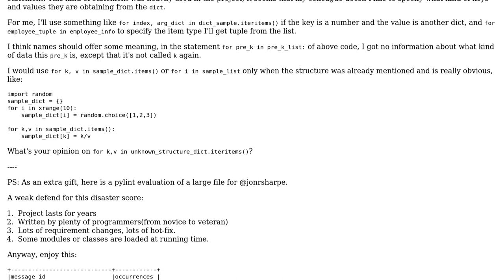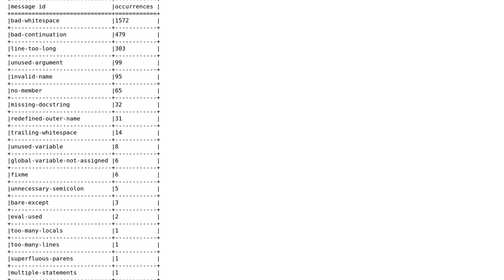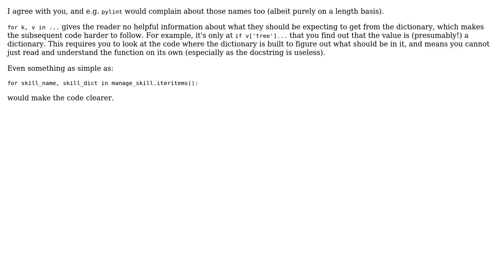Software Engineering: Should I avoid using style like `for k, v in dict_sample.items()`?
With thanks & praise to God, and with thanks to the many people who have made this project possible! You are responsible for your own actions.